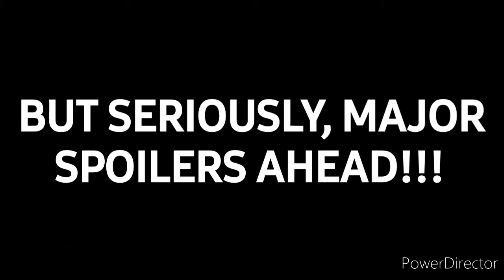Update: I'm Bringing an Old Friend Over for Tomorrow's TFATWS Finale Reaction... (SPOILERS THO...)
Yes, There was a Leaked TV Spot about The Finale and All Episodes Now Streaming and All That But After Seeing *SPOILERS*... THIS FINALE IS GONNA MAKE Me, D (D'Alessandro) and Our Friend Gabe, Lose Our Sh*t... Tomorrow is Gonna be Freaking Awesome and Also... LET'S HEAR IT FOR CAPTAIN AMERICA!!!

Also Stay Tune for Upcoming Videos:
1. Invincible - Episode 7 Reaction (Part 1 & 2)
2. TFATWS Finale Reaction (How Many Parts?!)
3. TFATWS Series Review
4. EITHER a Mortal Kombat Movie Reaction or Movie Vlog
5. Mortal Kombat (2021) Movie Review
6. Mortal Kombat: Legends - Scorpion's Revenge (2020) Movie Review
7. Which MCU Series was Better? Wandavision or TFATWS
8. Which Mortal Kombat Movie was Better? The Animated One or The Live Action One
9. Invincible Episode 6-7 Review
10. My Thoughts on Spider-Man: No Way Home (WHY I'M KINDA SCARED ABOUT IT)
11. Venom: Let There be Carnage TRAILER REACTION?! (Possibility)
12. Spider-Man: No Way Home TRAILER REACTION?! (Possibility)
13. Ms. Marvel Trailer Reaction?! (Possibility)
14. What If...? TRAILER REACTION?!?! (Possibility)
... Let's Hope I can Get All These Videos Done for You Guys... LOL